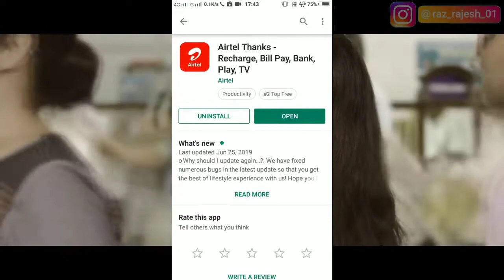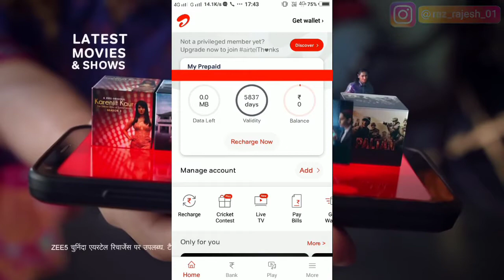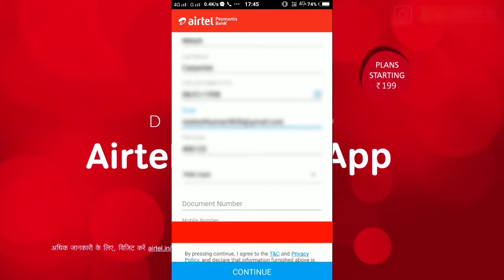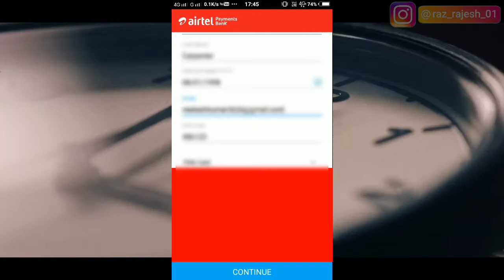How to open Airtel Thanks App Bank Account | How to open Airtel payment Bank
How to open Airtel Thanks App 🏦 Bank Account | How to open Airtel payments Bank
how to open airtel payment bank saving account airtel payment bank kaise banaye 2021

Airtel Payment Bank Account Open | How to open Account in Airtel Payment Bank Online

Hello friends,in this of our new channel,

                                 RP TIPS